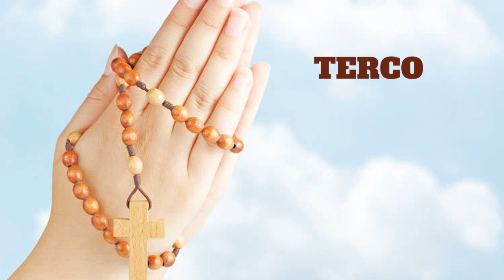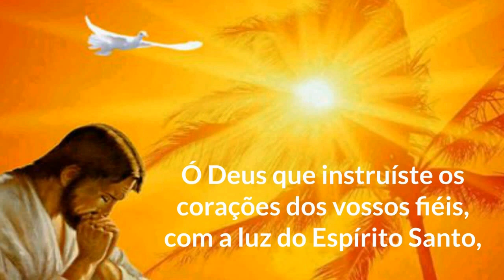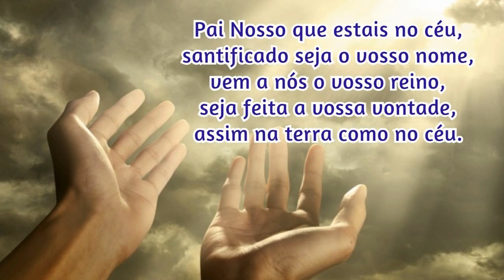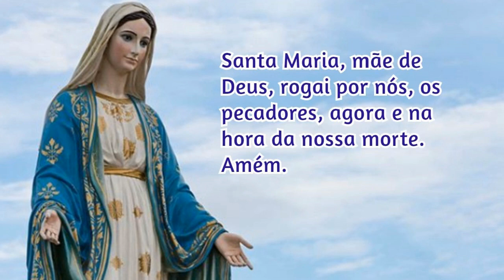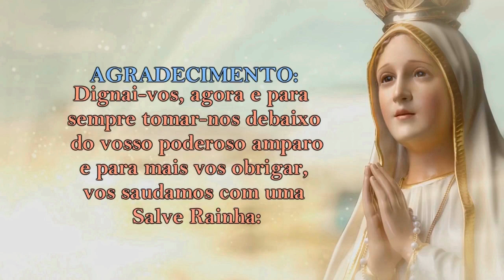25/09/2022 ORAÇÃO do TERÇO - Mistérios Gloriosos - Quartas e Domingos